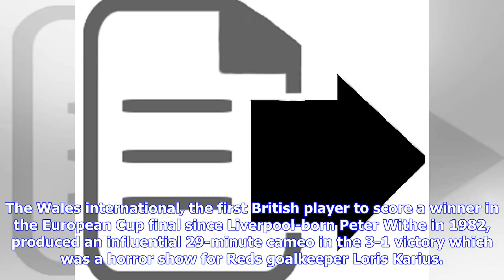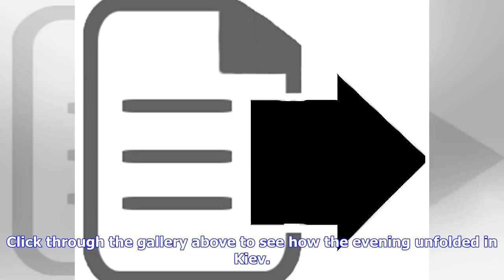The story of how Real Madrid beat Liverpool to claim a third successive Champions League title - ...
The story of how Real Madrid beat Liverpool to claim a third successive Champions League title - in pictures

Real Madrid substitute Gareth Bale scored twice – including a brilliant overhead kick – to win a Champions League final which ended in tears for Liverpool’s Mohamed Salah in Kiev. The Wales international, the first British player to score a winner in the European Cup final since Liverpool-born Peter Withe in 1982, produced an influential 29-minute cameo in the 3-1 victory which was a horror show for Reds goalkeeper Loris Karius. Out-of-form Karim Benzema was gifted an early second-half goal when...